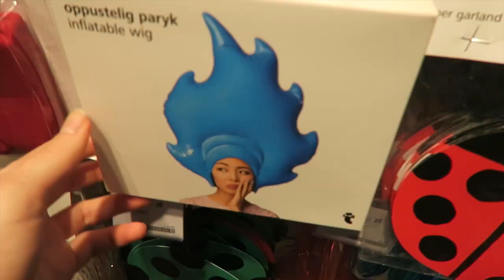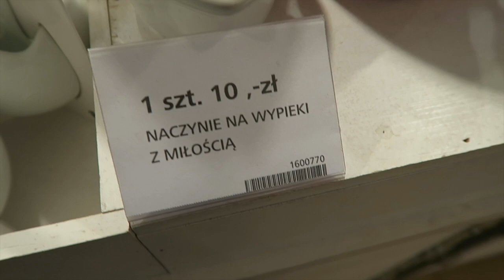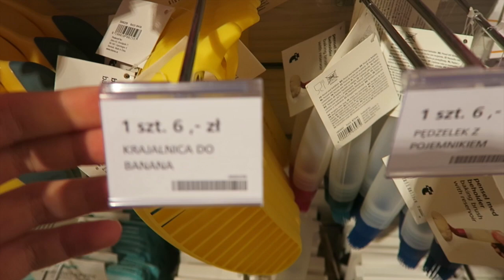VLOGMAJ #3 MOST CZAROWNIC I FLAMINGI ATAKUJĄ